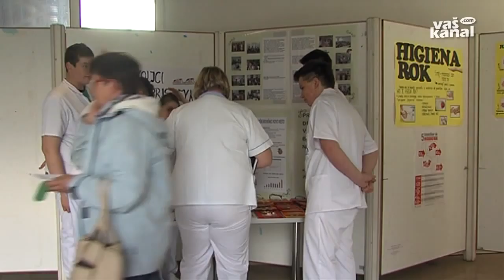Prostovoljci krajšajo čas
NOVO MESTO - Dijaki srednje zdravstvene šole, ki opravljajo prostovoljno delo v novomeški bolnišnici, pa so pod okriljem Slovenske filantropije združili svetovni dan zdravja in dan za spremembe. Na stojnici so predstavili zdravo prehrano in mimoidočim podarjali ročno izdelane stvari.